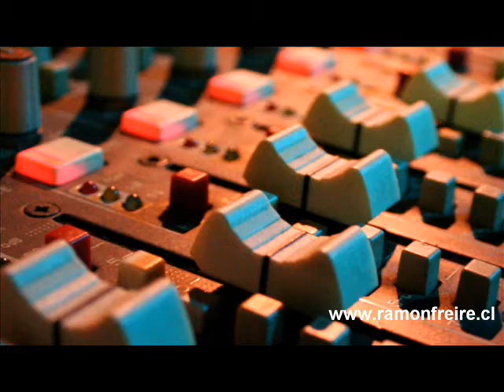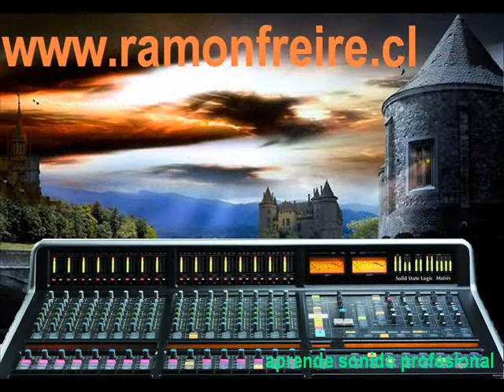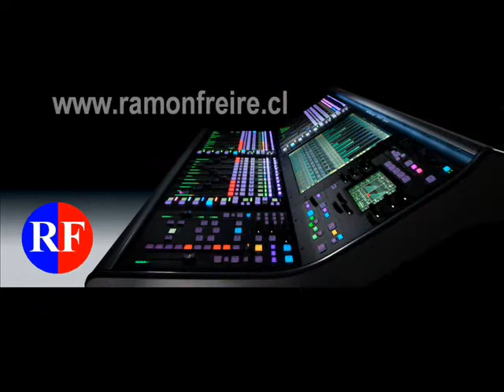mi corazon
CUCHO CALVO y Sebastián Almarza, tecladista de CONGRESO con la canción YO VENGO A OFRECER MI CORAZON, de Fito Paez.masterizado , Santiago de Chile.